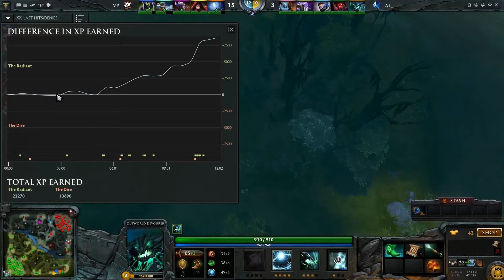Virtus.Pro vs AbsoluteLegends - The Premier League season 4, game 2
Done in the morning after about 10 hours of sleep.